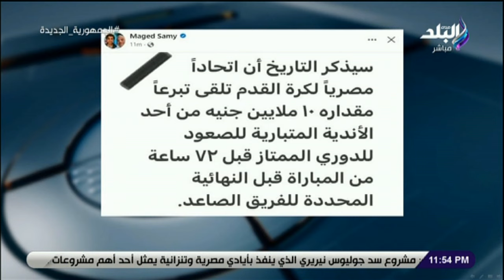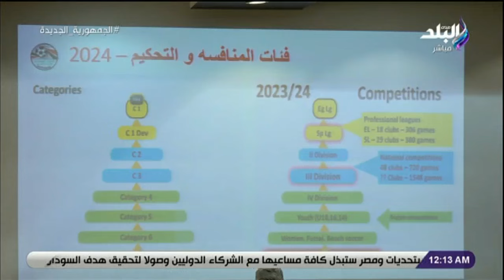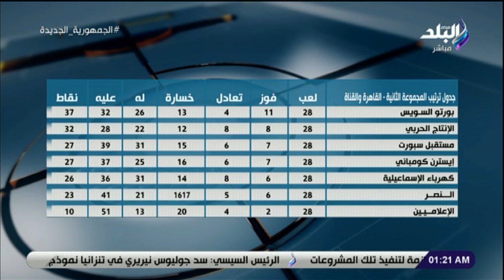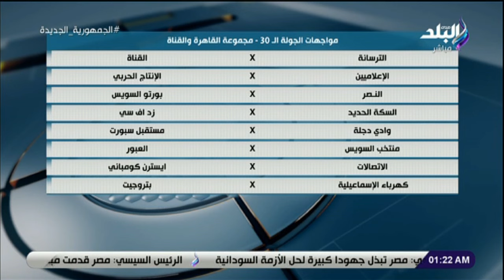ملعب البلد الحلقة الكاملة 8 -6-2023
حلقة اليوم 8 يونيو  2023 من برنامج برنامج ملعب البلد مع إيهاب الكومى وفيها لقاء مع كلا من كرم جابر نجم الإسماعيلي السابق وسعيد مراد نجم المصري السابق ، و إيهاب الكومي يستعرض مواجهات الجولة الـ 29 والـ 30 مجموعة القاهرة والقناة ، و كرم جابر يكشف كواليس استقالته من نادي كفر الشيخ ، و قال أيمن المزين كانت هناك حملة غير مبررة على أندية الشركات خلال الفترة الأخيرة ، و اكد سعيد مراد أن السنة اللي فاتت في أندية نزلت «الممتاز ب» مخصوص والأندية اللي نزلت معرفتش تصعد ، وإيضا تحدث كرم جابر عن موسم استثنائي والفرق أعدت نفسها كويس والمسابقة ناجحة جدًا ، و المؤتمر الصحفي لـ بيريرا رئيس لجنة الحكام ، و رد قوي من إيهاب الكومي على شائعة التبرع لـ اتحاد الكرة بـ 10 ملايين جنيه من أحد الأندية ، و قال إيهاب الكومي أن ملعب البلد سيظل نبض الجمهور والأندية الشعبية فى كل محافظات مصر